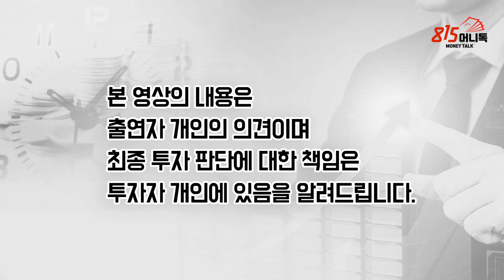비관론자 김영익 교수는 왜 내년 주식시장을 좋게 보게 됐을까? (주식투자 재테크) 김영익 교수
0:00 ESG경제연구소 소장, 서강대 경제대학원 김영익 교수 (촬영일 11월 25일)
0:45 1988년 증권회사에 들어와서 2006년까지는 낙관론자였다. 그러다가 2008년 글로벌 금융 위기 이후부터 한국의 주식 시장을 비관적으로 이야기했다.
1:34 2021주식시장 전망을 좋게 보는 이유는 경기판단, 환율, 수급 상황도 고려하지만, 제일 중요한 것은 주가의 선행하는 여러 변수를 조합해 보니까 내년 상반기가 좋게 나왔다.
2:42 주가를 전망하는 것은 통찰력이 중요하다. 과거를 통계 분석해서 미래를 예측하는데 과거를 어느 시점으로 할 것인지가 통찰력이다.
4:47 미래는 예측할 수가 없다. 가지고 있는 데이터 모델에서 좋게 나오면 좋은 이유를 찾고, 나쁘게 나오면 나쁜 이유를 찾는 것이다.
5:56 주식 시장이 똑똑하다. 주가가 오르면 반드시 그 이유가 있고, 경제 지표가 좋은데 주가가 떨어지면 반드시 그 뒤에 경제 지표가 나빠진다.
7:18 증권회사의 여러 자료들을 보고, 나름대로 자신의 기준을 설정하는 것이 좋다. 여러 경제 지표를 가지고 자신의 기준을 만드는 것이 중요하다.
8:37 단기적으로는 향후 6개월 정도는 주식 시장의 상승을 꺾을 요소는 없어 보이는데, 장기적으로 봤을 때는 미중 패권전쟁과 인플레이션을 관찰해야 한다.
11:02 알셉(RCEP)이 중국 주도라고 하는데 그건 아니라고 생각한다. 세계 소비 축이 아시아로 이전되는 과정인데, 우리가 아시아의 소비 시장을 이용할 수 있는 계기가 되었다.
11:17 우리 수출 비중이 중국이 20%이지만, 아시안 시장이 2000년 11%에서 지금은 18%에 접근해가서 앞으로 그쪽 시장이 커질 것이다.

편집 : 김영민